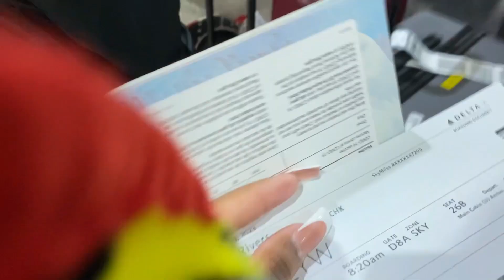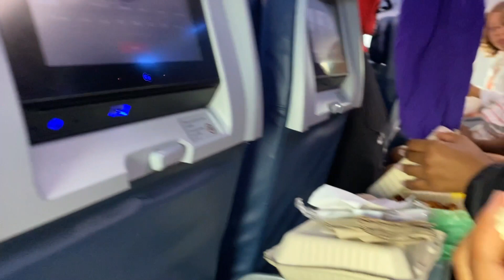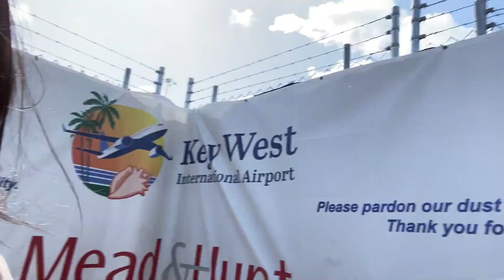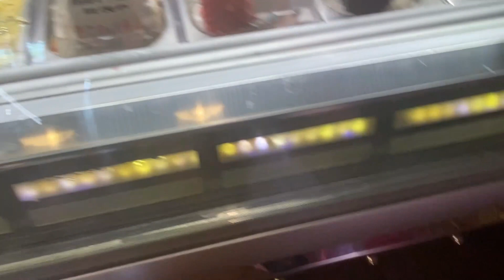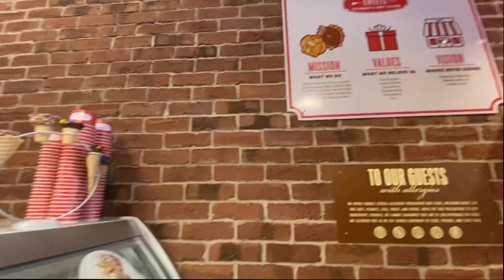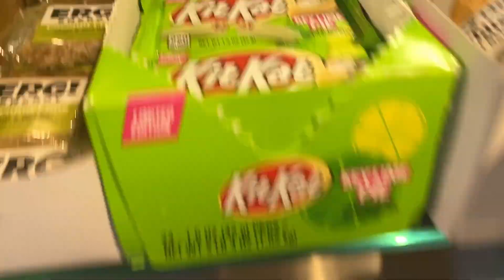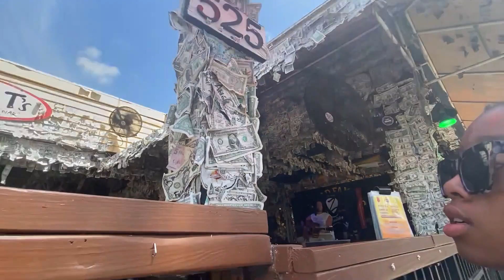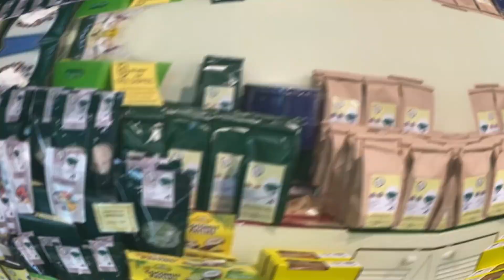Day 1: Key West Vlog I Spring Break 2023